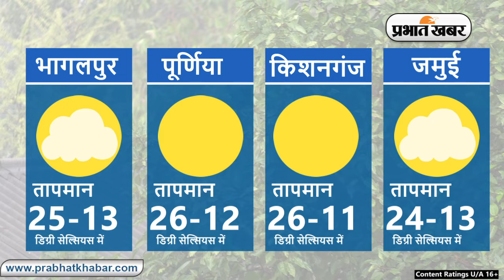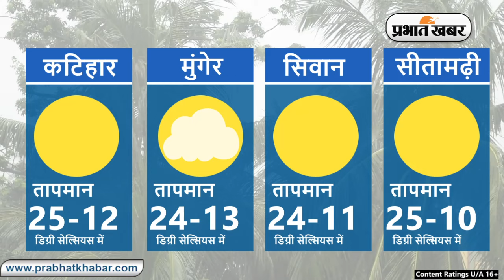Bihar Weather Report Today: 07-01-2024 | आज आपके शहर में कैसा रहेगा मौसम का मिजाज, जानें अपडेट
Bihar Weather:

Weather Today 07 January 2024:
Daily Weather Alert:
Weather Report Today: